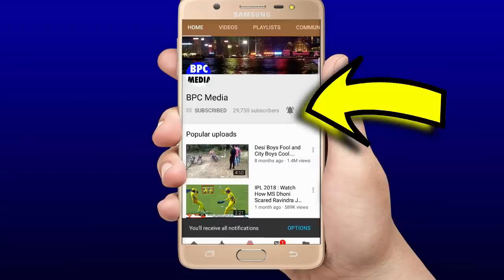देखिये,CSK VS RCB Thriller मैच का पूरा रोमांच,कैसे Dhoni की खोफ्नाक पारी के बावजूद हार गयी चेन्नई